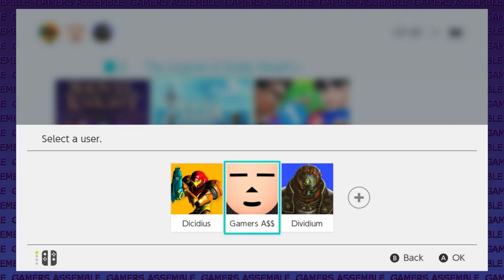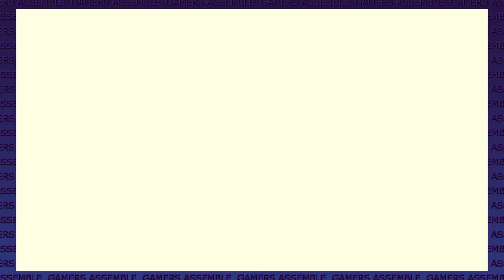Breath Of The Wild: Link Has No Nipples! - Part 1 - Gamers Assemble